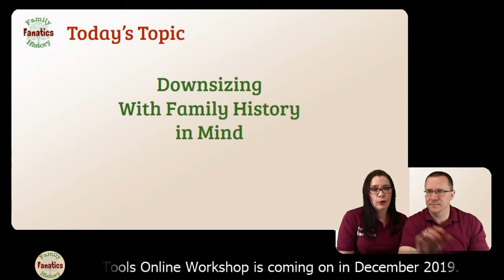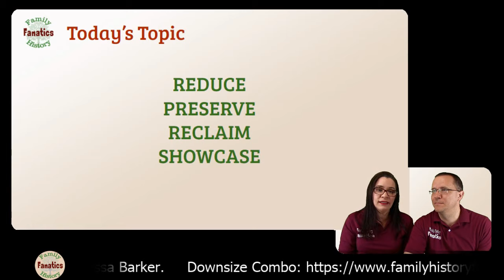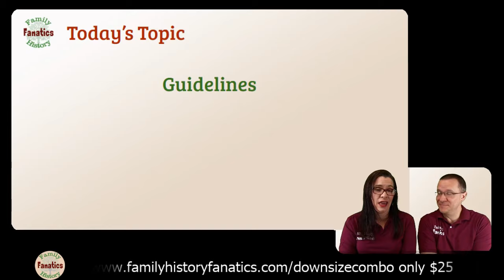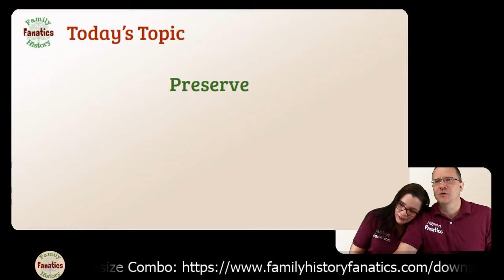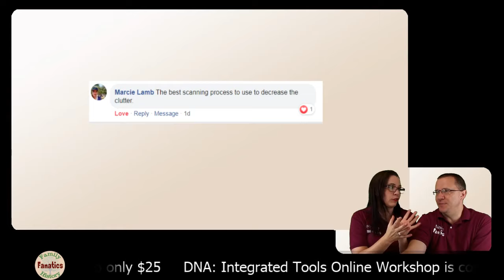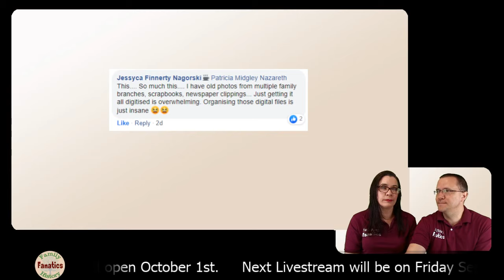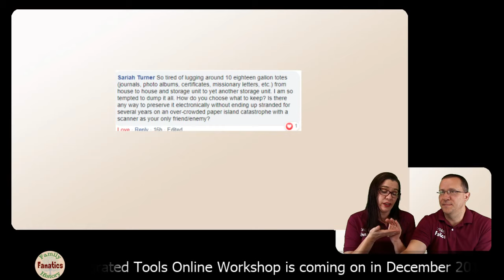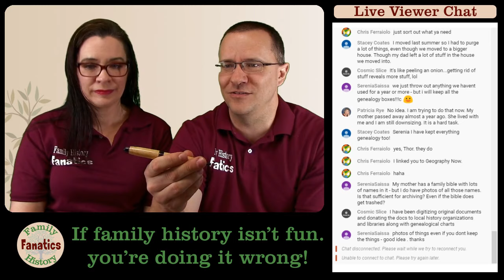How to Downsize Your Home While Preserving Family History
Do you have trouble deciding what should be kept and what should be given to new homes (or the trash) in order to preserve your family history?  In this livestream, learn a few basic strategies to help you know what to keep, what to toss, and what to give to others.

Downsizing with Family History in Mind is available through Amazon.com